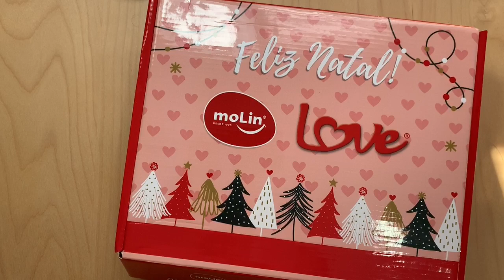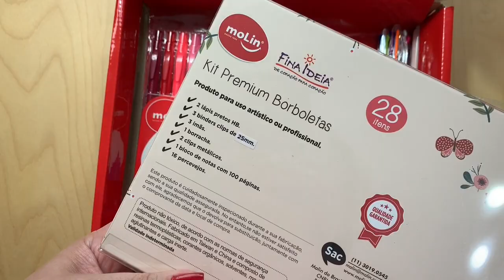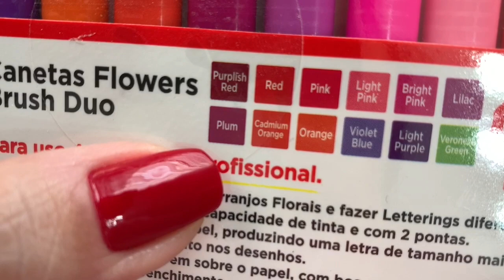Recebidos da Molin do Brasil!!! Uma caixa recheada de novidades e fofuras!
Neste vídeo eu mostro para vocês os materiais que a @MoLindoBrasil me enviou no final do ano!  Instagram: @molindobrasil